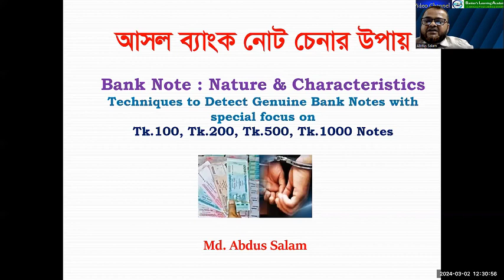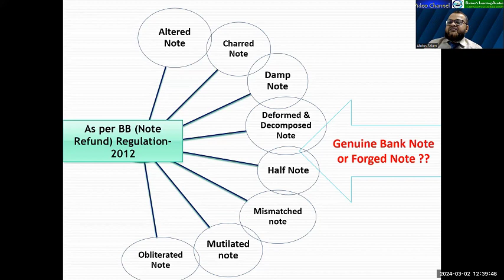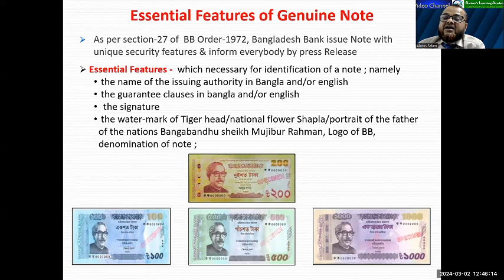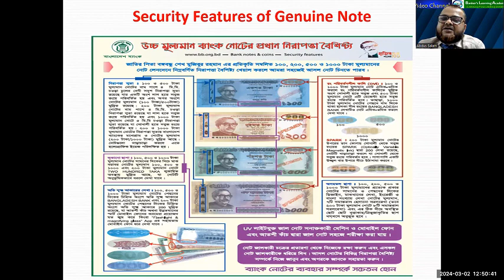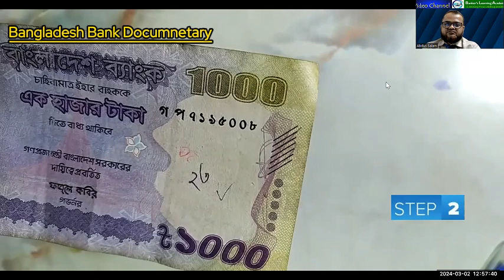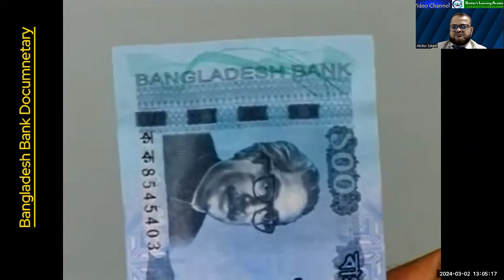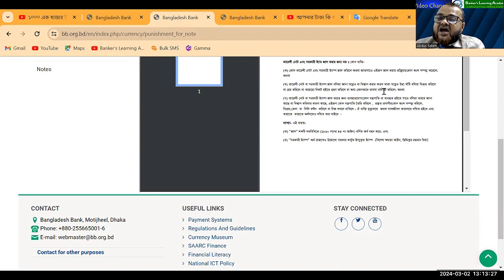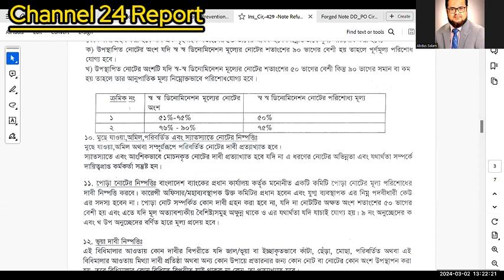How to difference Genuine & Forged Note |আসল ব্যাংক নোট চেনার উপায় |Features of Genuine Note| EP 08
What is Bank Note ?
Note means a note of Bangladesh Bank issued by the Bank is known as Bank Note. As per sec. 27 of  BB Order-1972, BB can issue Note with unique security features & inform everybody by press release.
Experts Opinion, Notes that does not contain one or more security features of a Genuine note is known as Forged Bank Notes. The best chance we have of detecting a Forged / counterfeit Note is knowing  security features of our currency .
Essential Features -  which necessary for identification of a note ; namely
- the name of the issuing authority in Bangla and/or English
 - the guarantee clauses in bangla and/or english
-  the signature
- the water-mark of Tiger head/national flower Shapla/portrait of father of the nations Bangabandhu sheikh Mujibur Rahman, Logo of BB, denomination of note ;